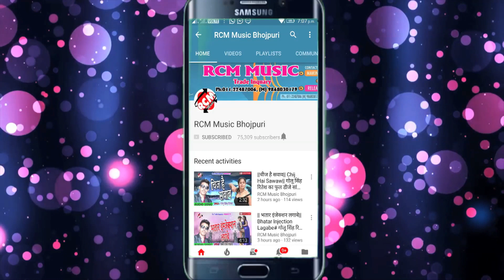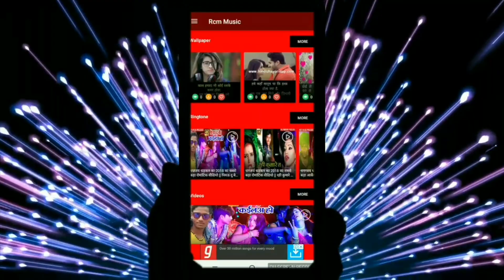GOBIND RAJ CHAUSA का 2019 का बड़ा होली सांग || जगहे पे खोलके लगाएंगे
Title: JAGAHE PE KHOLKE LAGAYENGE
Singer: GOBIND RAJ CHAUSA
Lable: RCM MUSIC
Lyrics: HARIKESH